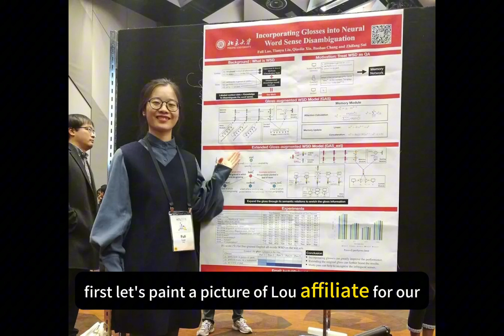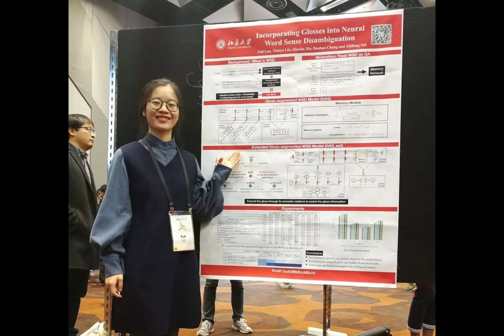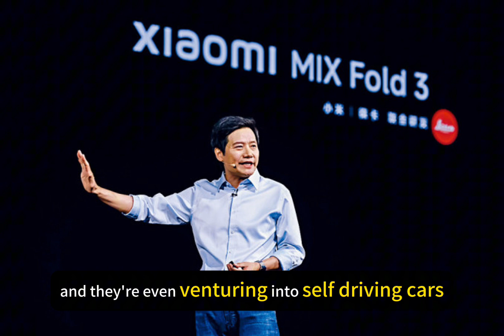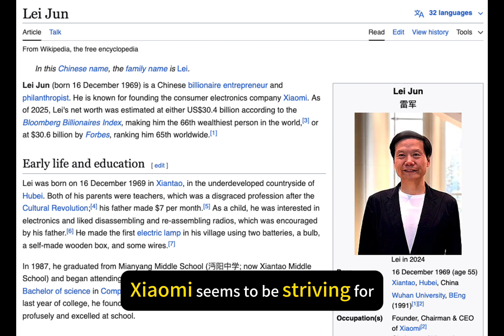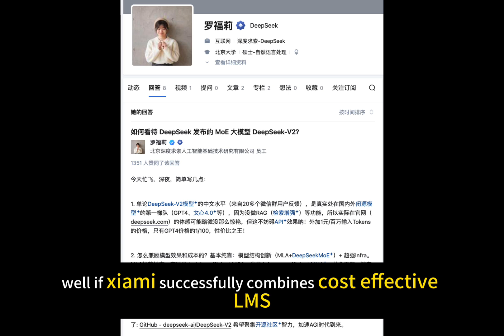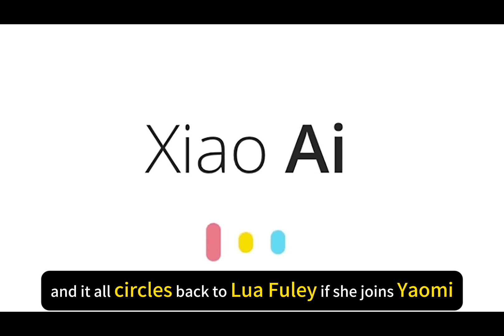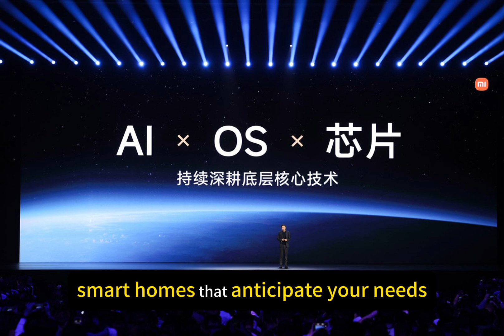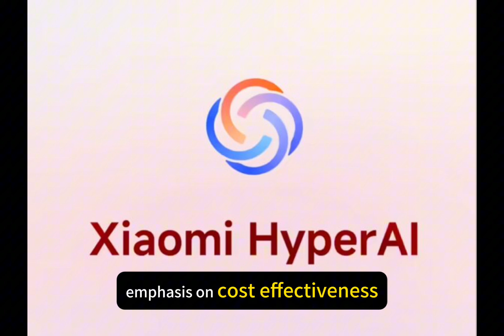Xiaomi's Pursuit of AI Talent: Luo Fuli (a key developer of the DeepSeek-V2)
detail Xiaomi's aggressive recruitment of Luo Fuoli, a key developer of the DeepSeek-V2 large language model, to lead their AI efforts. Luo's impressive background, including her work at Alibaba's DAMO Academy and DeepSeek, and her contributions to open-source AI models, are highlighted. The move reflects Xiaomi's late entry into the large language model market and their strategy of focusing on cost-effective, locally deployable models. Luo's decision remains pending. also discuss Xiaomi's significant investments in AI research and development.